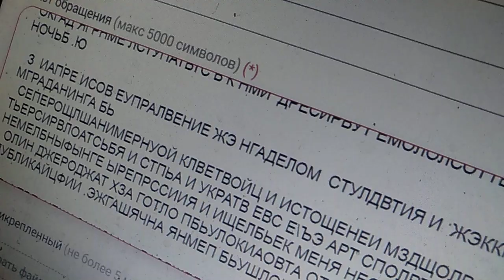вып. на соседей перепишу поставку под зеленчкого сукс за бикини снег публик бчсомоиромь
она не предусматривт моютренироцр беш камеры я вм щвасиабсь тврь .с ресторан опускалой за ауликаци.наАмза